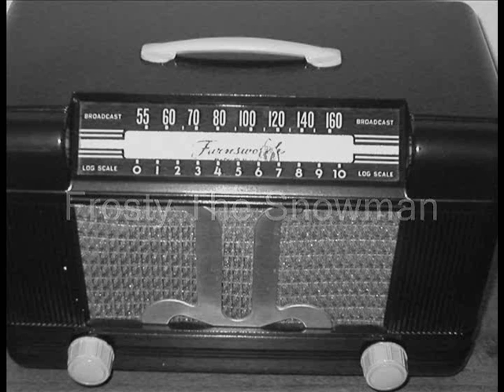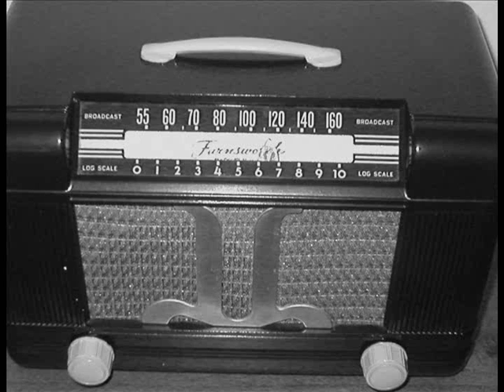Guy Lombardo - Frosty The Snowman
Guy Lombardo Recording Of Frosty The Snowman.